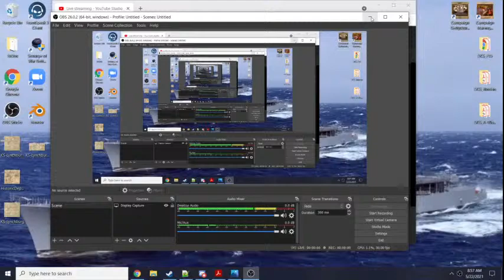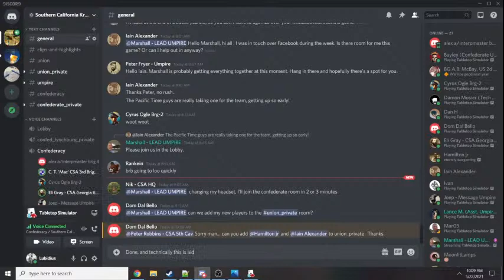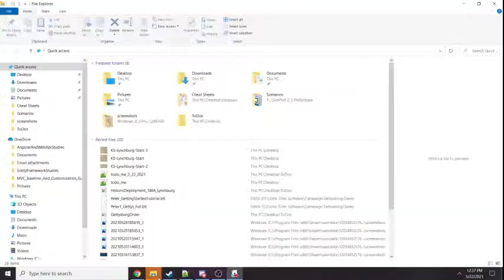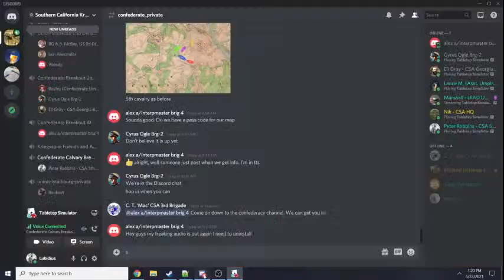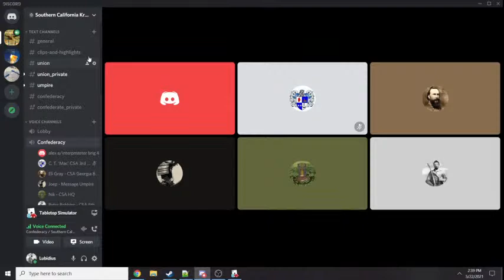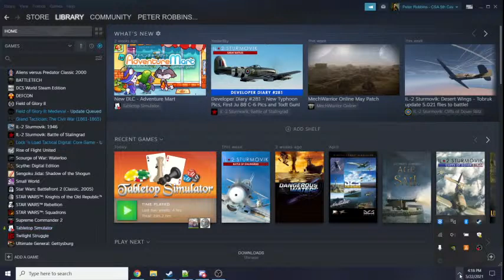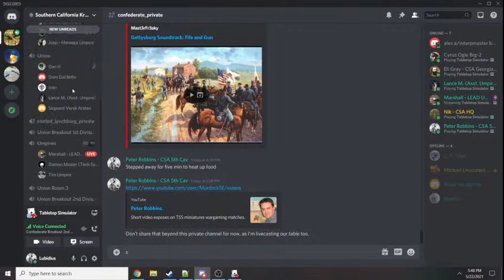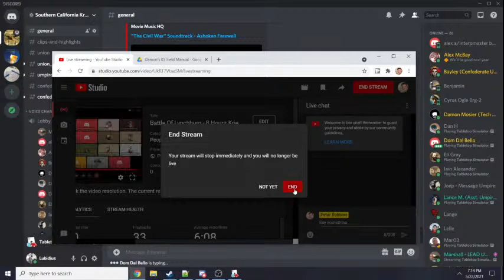Battle Of Lynchburg - 8 Hour+ Kriegsspiel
This is one players vantage point of the So. Cal Battle Of Lynchburg. Please do not pass this to any blue bellies during the game : ).